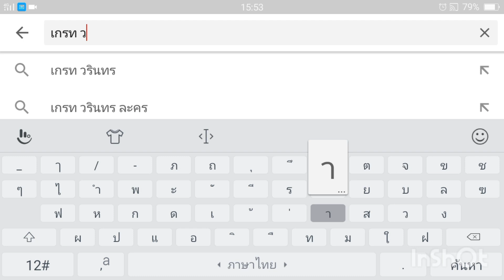ค้นหาช่อง Youtube ตัวเองไม่เจอ 2019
ทำในโทรศัพท์ได้เลย
มีวิธีเเก้ง่ายมาก ไม่ถึง 1 นาที
ทำได้เเน่นอน ไปดูกัน
ถ้าชอบอย่าลืม​ 👍กด Like
แจ้งเตือน​กันด้วยนะครับ
จะ​ได้​ไม่​พลาด​คลิป​ใหม่​ๆ​
ฝากช่องด้วยนะครับ มือใหม่หัดทำ

1 Like 1 ติดตาม เพื่อเป็นกำลังใจ❤